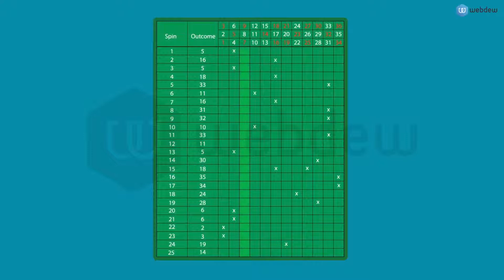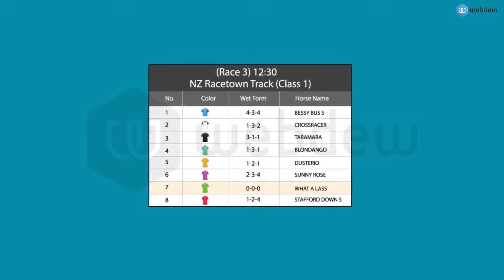2D Character Animation Explainer Video for CDT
we produce incredible explainer videos

CDT is customized for each form of gambling because not all form of gambling is the same. some form of gambling involves mechanical objects or digital devices. other forms of gambling involve living competitors and live events.

Want this type of video for your business to elevate your brand presence? If yes then we can help you with this.